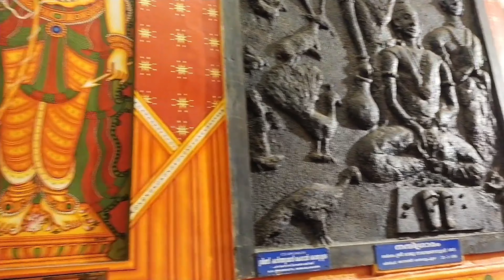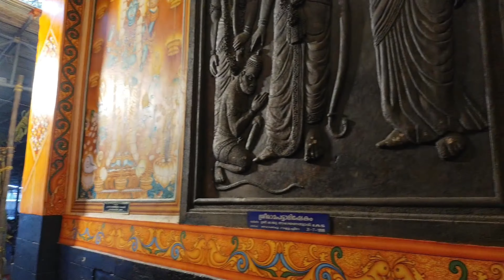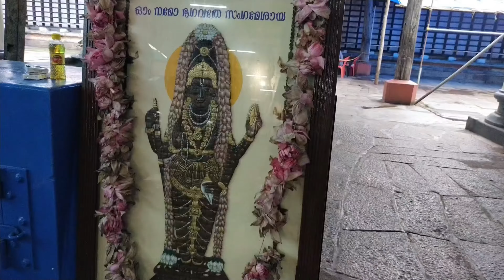EP-02 നാലമ്പല ദർശനം 2024//കൂടൽമാണിക്ക്യം ശ്രീ ഭരത സ്വാമി ക്ഷേത്രം/ Koodalmanikyam/ Nalambalam